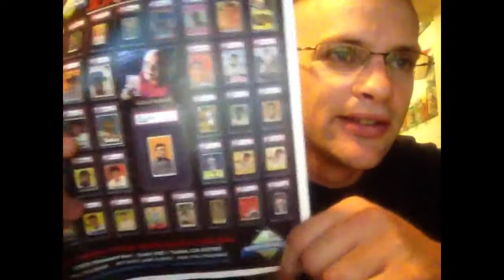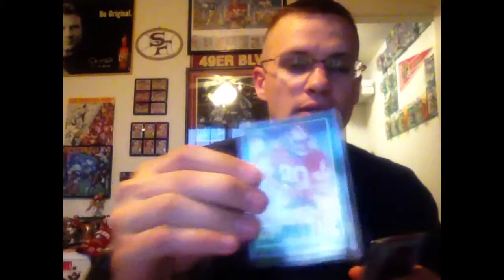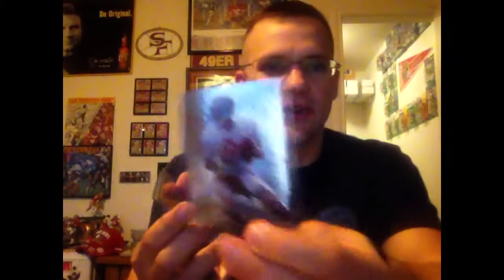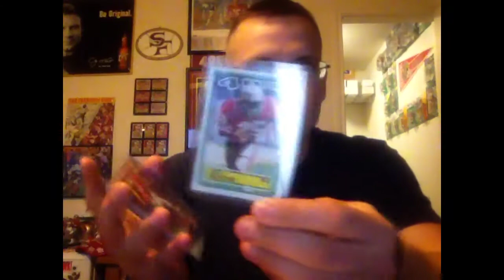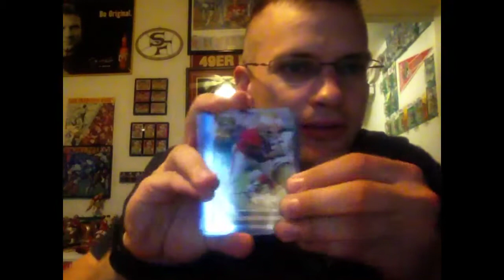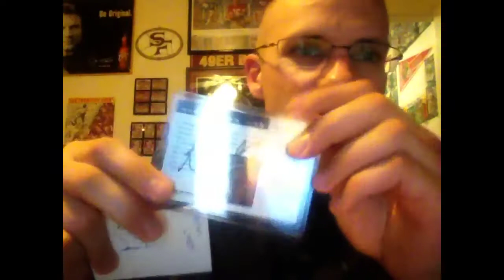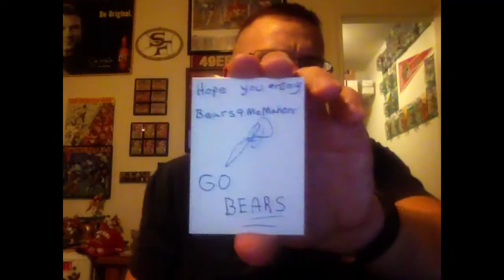49ersCorner ep48 - care package from Bears9McMahon